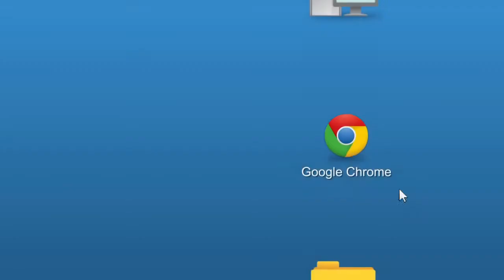From Dust "Google Chrome" Launch Trailer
Project Dust is the spiritual heir to Populous. The game is set in an extreme version of Planet Earth where nature unleashes her power in a much more violent way than what we are used to. Tsunamis, earthquakes, floods, wildfires, volcanic eruptions are what the days are made of for the people of Dust. In this kind of God game, users will play with powers to manipulate the world around them. Ground, water, lava, fire, plants and trees -model the world like a child playing sand castles on the beach. With such powers, players will help their people resist, expand and migrate so they can accomplish their quest to find a safe place.